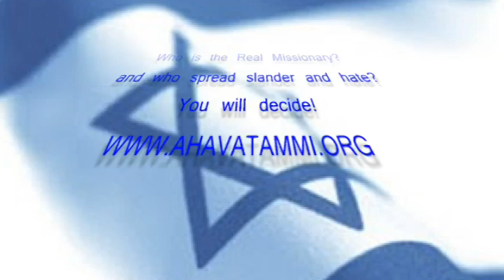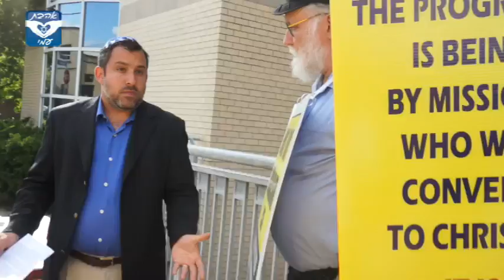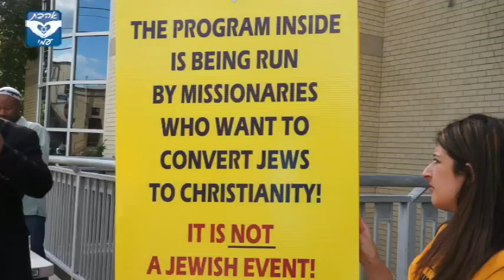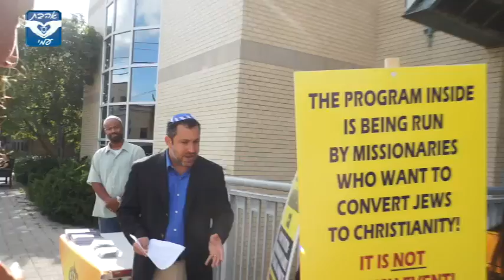Who are the real Missionaries?